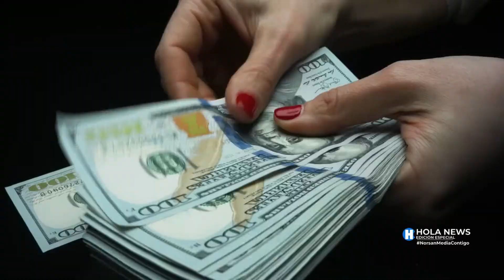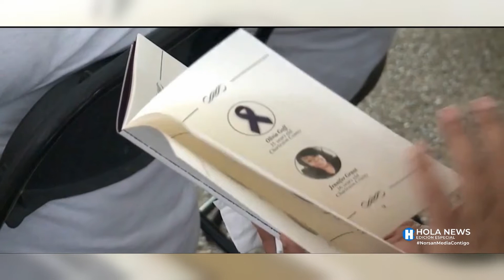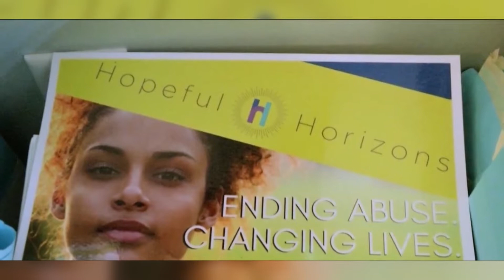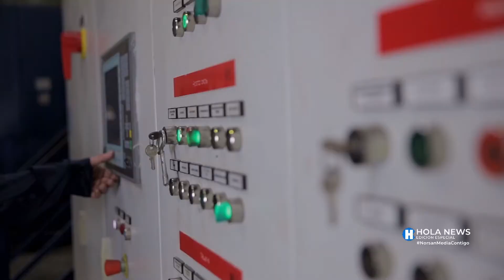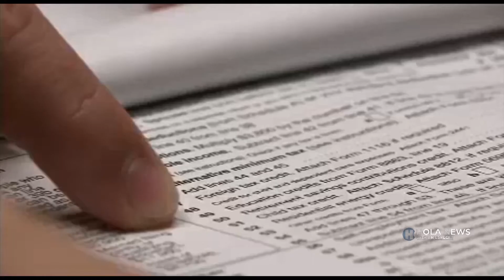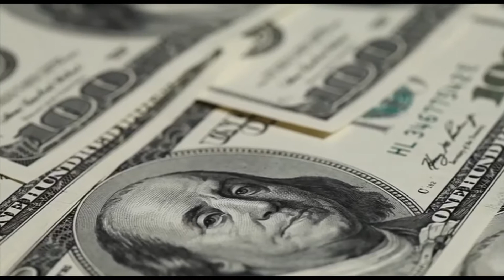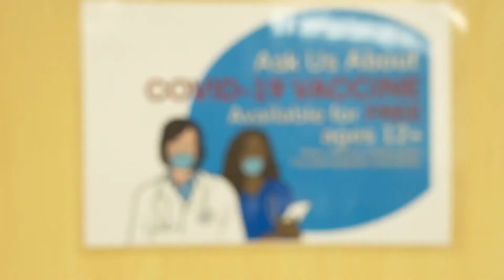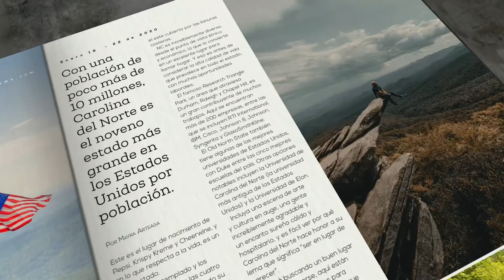Hola News Edición Especial - Viernes 08 de Octubre 2021